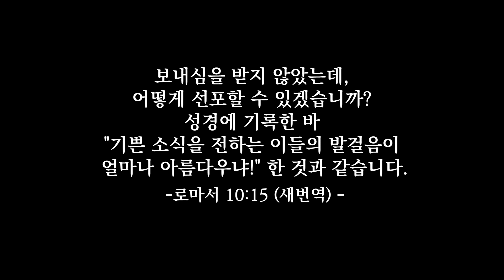20171130목 견습선교사49기 수정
장로회신학대제49기 견습선교사